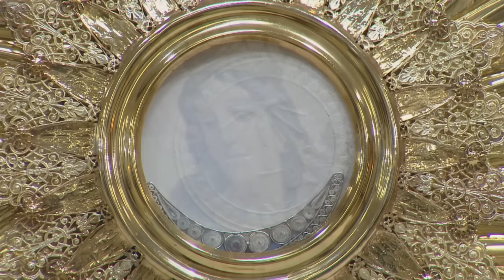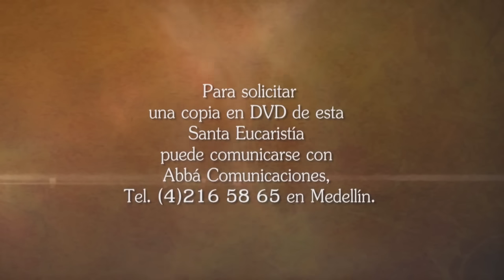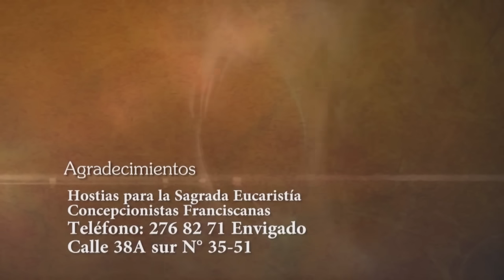Adoración al Santísimo Viernes 24 Mayo de 2024, Padre Gustavo Montoya 🙏 Ora Con Dios